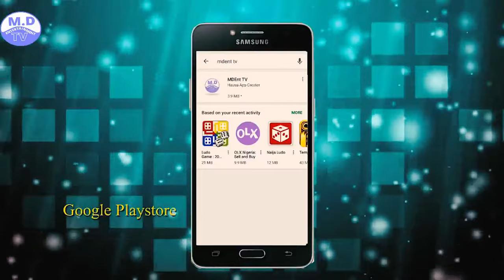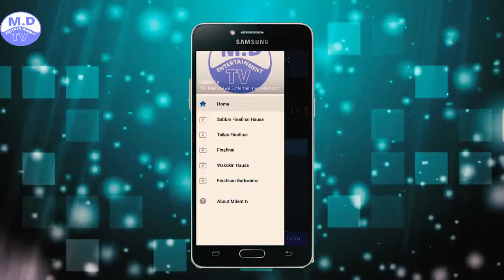Madubin Gobe Latest Hausa Trealer 2020